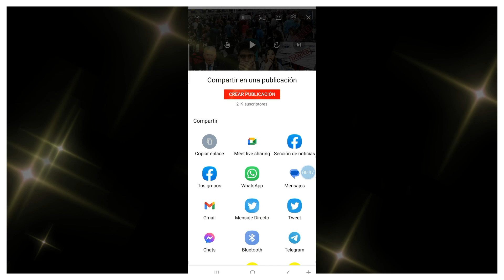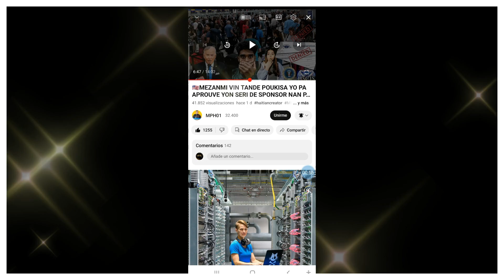🇺🇸🗣MEZANMI PIYAY LAGE SE KOULYE A 🇭🇹MOUN PRAL ANTRE KAY BIDEN,TANDE SA USCIS DI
🇺🇸🗣MEZANMI PIYAY LAGE SE KOULYE A 🇭🇹MOUN PRAL ANTRE KAY BIDEN,TAANDE SA USCIS DI